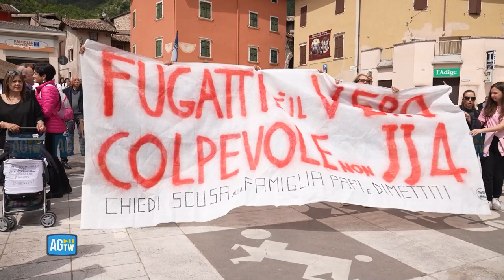Orsi, proteste e tensioni nel paese del governatore trentino Fugatti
Momenti di tensione oggi a Sabbionara di Avio in Trentino, paese dove vive il presidente della Provincia Autonoma di Trento, Maurizio Fugatti dove circa centocinquanta persone appartenenti alle associazioni animaliste hanno protestato contro le misure di cattura ed abbattimento degli orsi. Fugatti a seguito dell'aggressione mortale da parte dell'orsa 'Jj4' nei confronti di Andrea Papi il 5 aprile scorso, ha firmato alcune ordinanze che prevedono l'abbattimento di plantigradi considerati problematici, tra essi 'Jj4' (Gaia), 'Mj5' e 'M62', quest'ultimo rinvenuto morto nella giornata odierna.